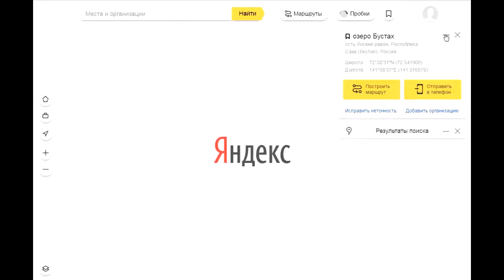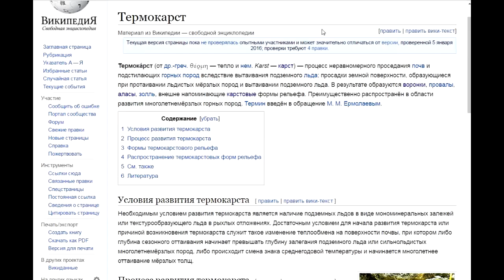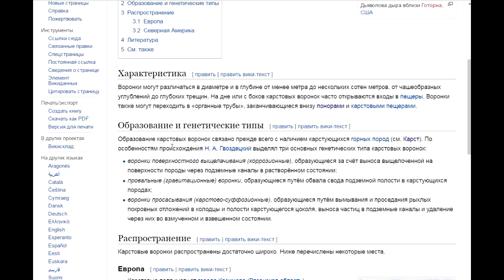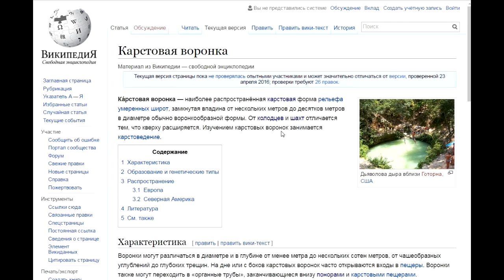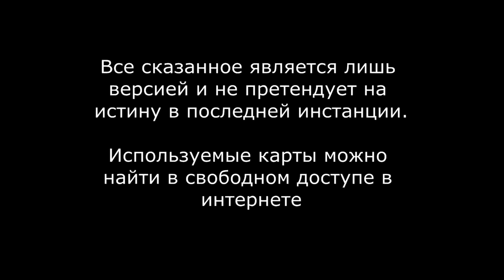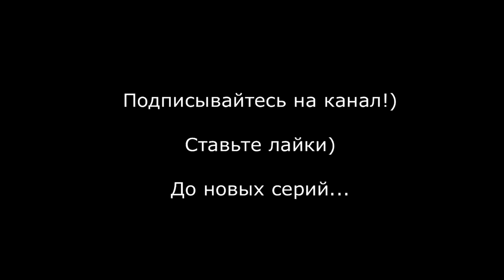Сибирская Тартария. Глобальный удар?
В фильме смелые предположения насчет воронкообразных озер. Ниже ссылки на фильмы где эта тема уже была обозначена,

Якутия (Саха), север страны. Эта территория входила в Сибирь (была такая огромная страна) вплоть до середины 19-го века. Огромная территория испещрена воронками идеально круглыми или овальными. Есть очертания строений, стен, крепостей. Много видно мест взрывов - причем виден эпицентр и границы взрывной волны, концентрические круги.  Целые каменные комплексы, разрушены или полуразрушены.
То же самое есть на о.Котельный, о-вах Малый и Большой Ляховский (открыты Иваном Ляховым в 1771 году)